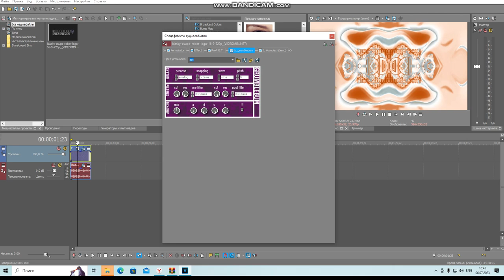How To Make Videoup V151 On Vegas Pro 16 (Not New Effect)